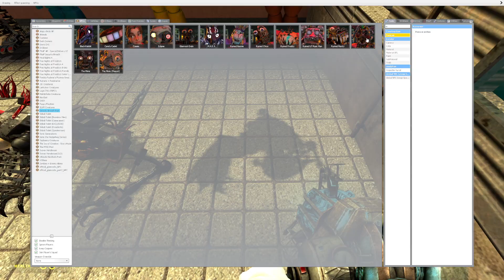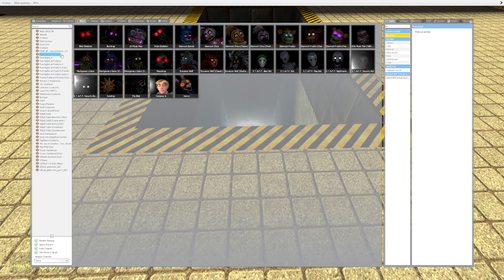EXPLODING MEGA EMERALD FNAF SECURITY BREACH ANIMATRONICS In Garry's Mod!